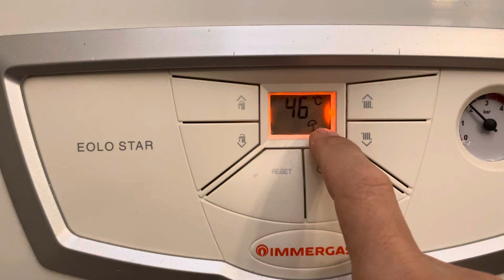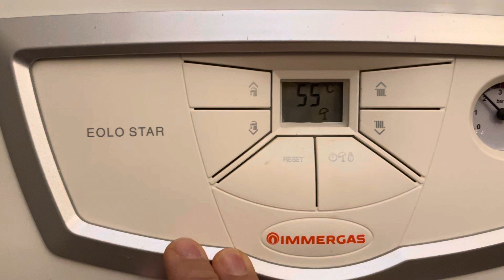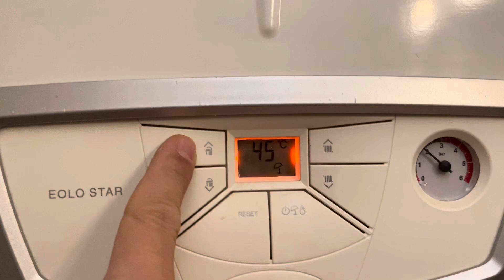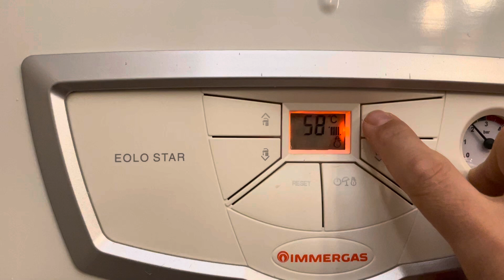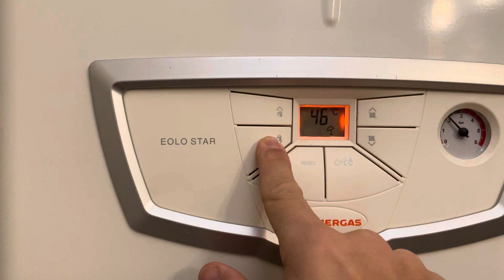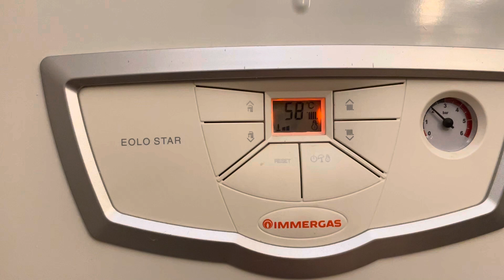How to use Immergas combi gas boiler for heating